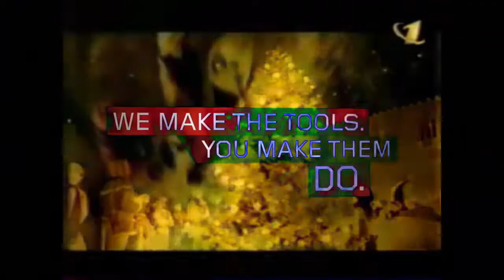Full title in description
Full Title: Very turbo best animation logos vocoded with Все заставки ОРТ/Первый канал (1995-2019), часть 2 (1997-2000).

Software I used: Vegas Pro 17.0; Audacity